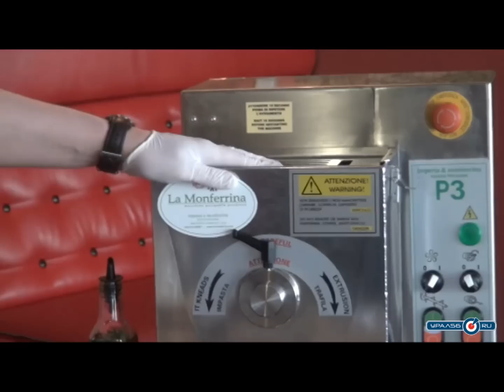Tango pizza. Мастер-класс и дегустация (Орск)